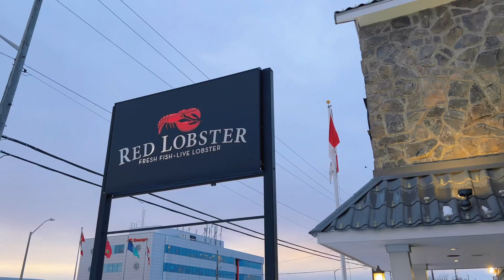Ottawa 2 days Trip 渥太华两日游